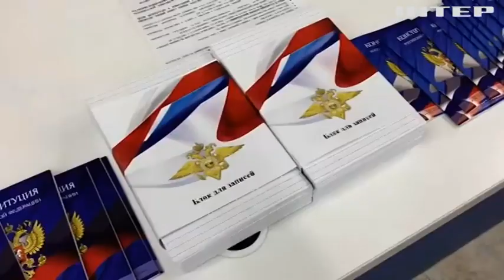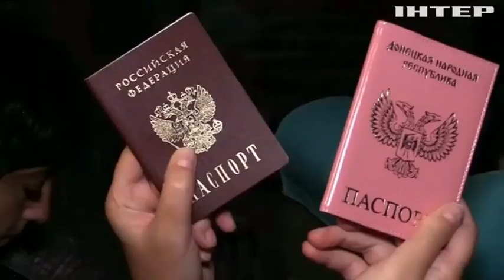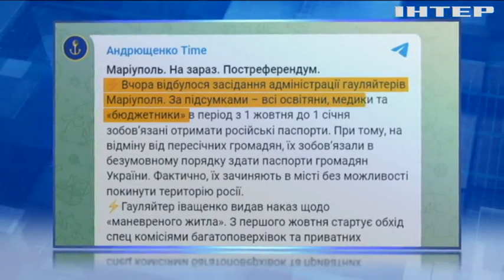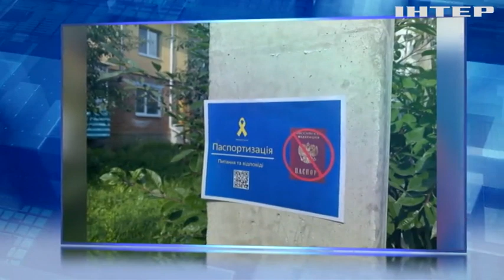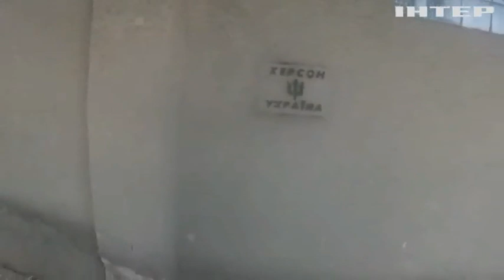Паперовий непотріб! Українці на окупованих територіях масово відмовляються від російських паспортів!